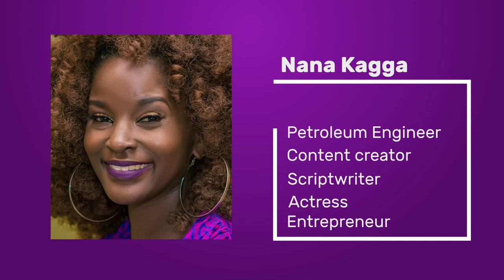Anne and Nana. Ep1. Talk show. Kansiime Anne.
NOW NEW CLIPS EVERY MONDAY.
Know more about your Ninja Girl.